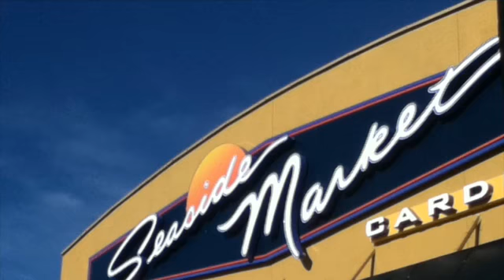Seaside Market - Hand-Selected Brew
- Meet our Beer Buyer, Jeff, as he explains how he selects the beer on Seaside Market's selves.